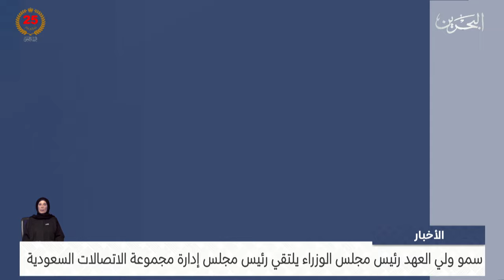مركز الأخبار : سمو ولي العهد رئيس مجلس الوزراء يلتقي رئيس مجلس إدارة مجموعة الاتصالات السعودية